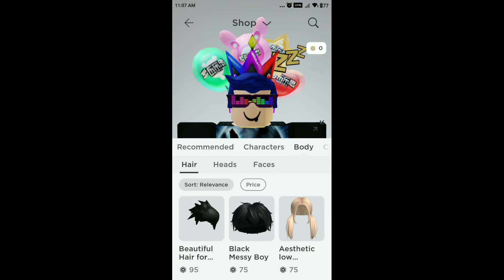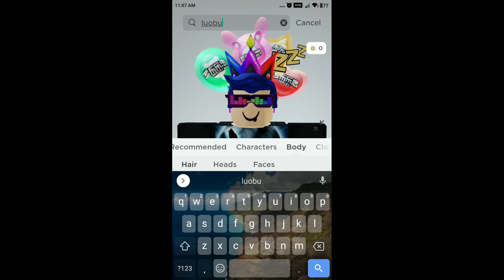14 July 2021